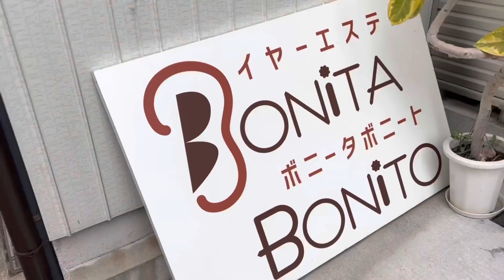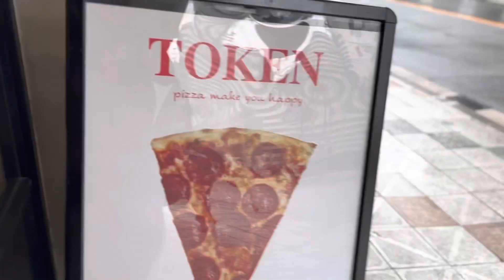JP VLOG 011 | Ear Salon in Osaka👂🏻+ Best Pizza in Namba 🍕 + Korean Town 🇰🇷 + Tugstugs with MJ 👯‍♀️